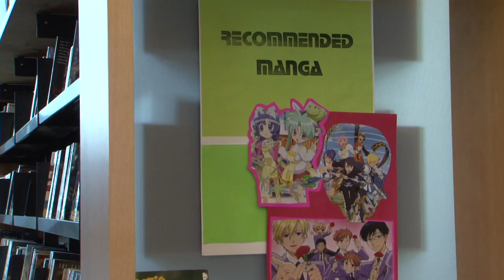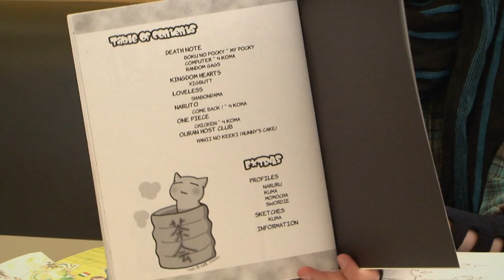America's Greatest Otaku: Bighorn Otaku Pt. 1 - Salt Lake City Library + Shireen Al-Zahawi Interview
In part 1 of the second episode of AGO, Stu and the Otaku 6 continue the quest for America's Greatest Otaku in Salt Lake City. Team D&D checks out the manga collection in the Salt Lake City Library and interviews Otaku Candidate, Shireen Al-Zahawi!!!

A reality show made by otaku for otaku, America's Greatest Otaku is a revealing eight-episode documentary series that searches the United States for the number one American otaku (uber-passionate fan of anime, manga, games, and Japanese pop culture). Each episode follows TOKYOPOP founder, entrepreneur, and filmmaker Stu Levy and his apprentices, the Otaku Six (six college students that are self-proclaimed die-hard otaku) as they travel across the country, visiting Otaku Hotspots (locations rich with otaku appeal) and searching for the one person who personifies what it means to be an otaku.